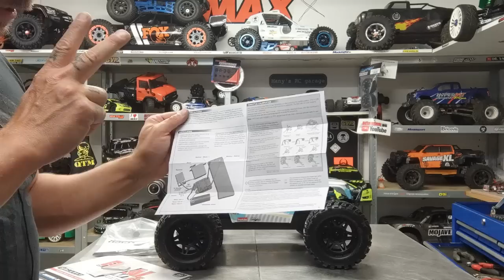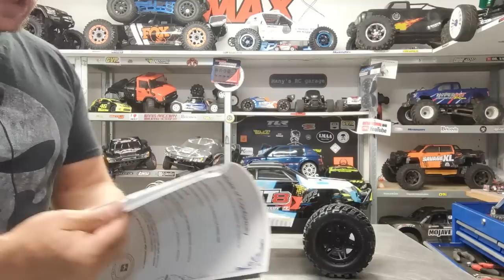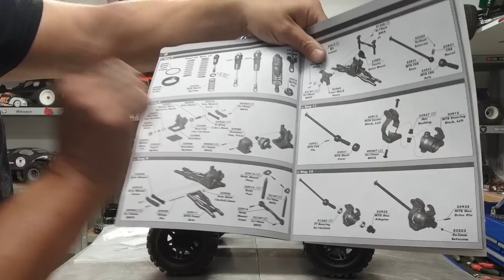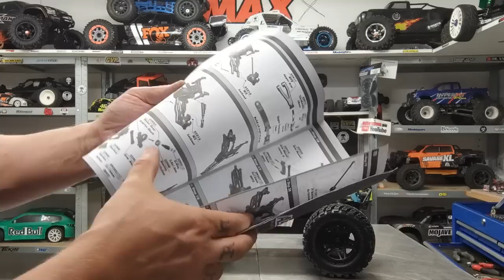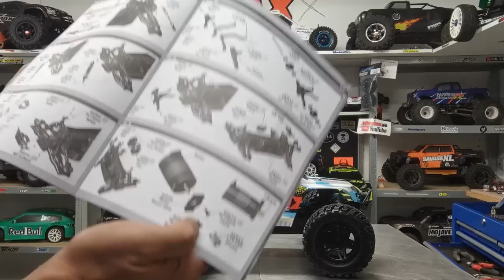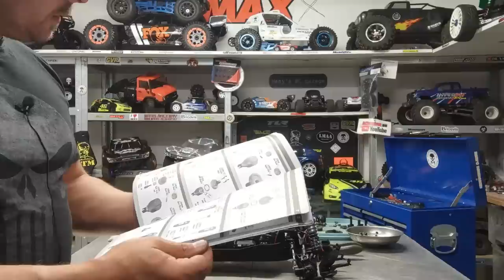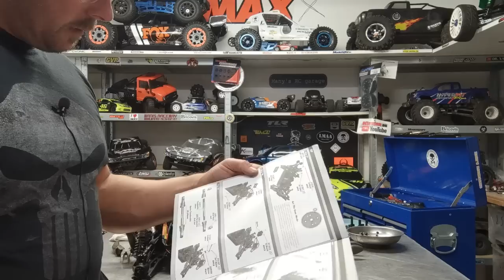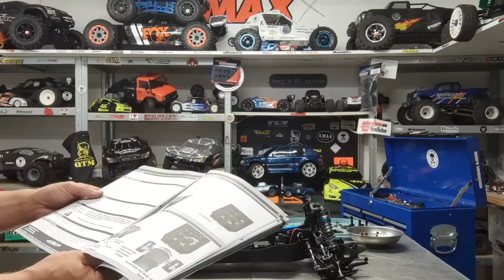LE TEAM ASSOCIATED RIVAL MIS A NU AVEC PROJOS-HIGH-TECH.COM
● Peintures
    LB Painting →
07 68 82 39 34